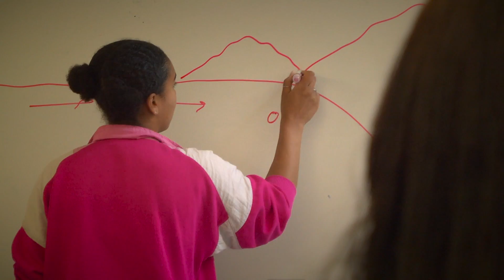This is Shoreline Community College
Why come to Shoreline Community College? Besides our beautiful campus and world-class facilities, our caring staff and faculty are committed to helping you find your success. Find your place in our global community of learners. Be challenged with our university-level academics. Save money with our community college prices.